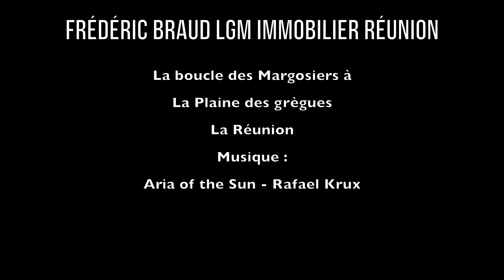L'instant Nature à La Plaine des grègues (St-Joseph) avec Frédéric BRAUD LGM immobilier Réunion (4k)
Nouvelle vidéo filmée en 360° (Caméra INSTA 360 X2) et en 4K pour découvrir La Réunion, l'île intense... C'est avec plaisir que je vous partage ces quelques minutes d'énergie et de pur Bonheur.

Titre:  Aria Of The Sun (feat Andrea Krux)
Auteur: Rafael Krux

Frédéric BRAUD LGM IMMOBILIER Réunion :
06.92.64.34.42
Parrainez un de vos proches et gagnez 10% de ma commission